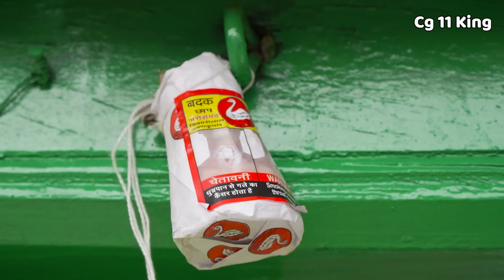लुवई मिसई 🌾 Luvai Misai ‼️ Cg Comedy 😂 Narendra Sarkar ll Dolly Sultan Cg 11 King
Special Thanks 👇🥰

Padmani
Dolly Sultan
Bhima Bhai ( Cg 11 Star)
Prabhat Sikander
Biru
Narendra Sarkar

Thambnail Editing
Kisan Maheshwari

Public Search 🔎

Narendra Sarkar comedy video
Narendra Sarkar Video
Cg Comedy Video
Comedy Video
Cg Short Film
Cg Song
Cg 11 King
Funny Video